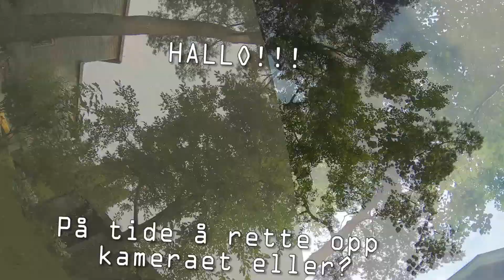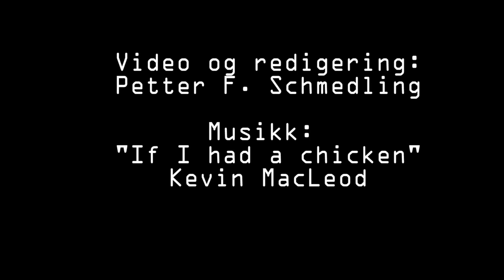Automower 5 En helt vanlig dag på jobben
En bitteliten del av en helt vanlig dag på jobben for Grasal, Tropets Automower 420. Se flere videoer på